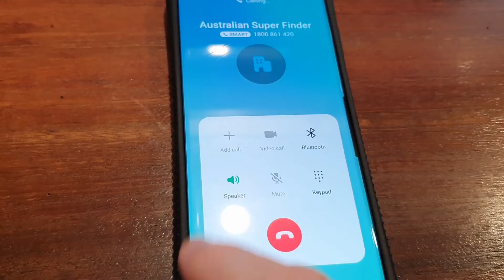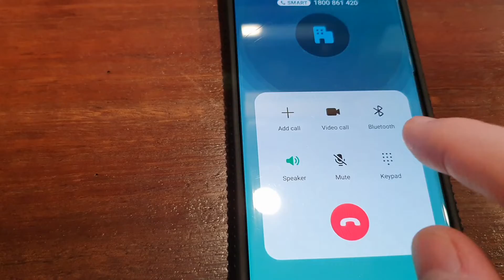FindMySuper phone call compilation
I made 16 phone calls to the "Find My Super" call centre over 2 days, from mobile and work phone. Every single time the call centre was overloaded, with calls either going to voicemail (left messages, no response) or an overflow number that was disconnected.